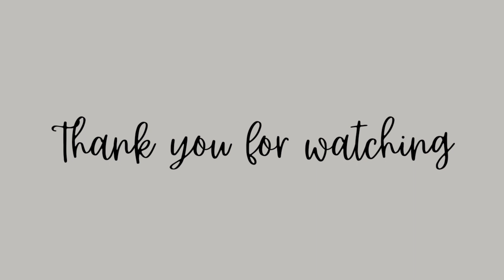A big Thank You and shout out. Baby Steps.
This turned into a little bit of word vomit, but sometimes that happens.  Haha!